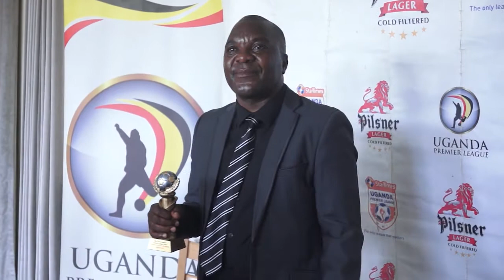Sam Simbwa, Sadat Anaku Bawangudde Engule Ya UPL Eyomwezi Ogwokusatu